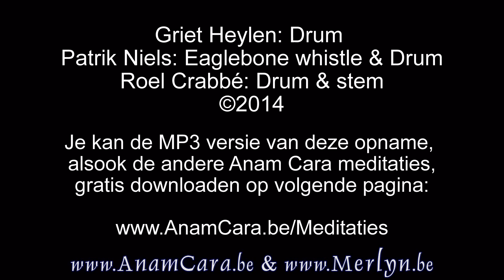Of Eagles and Mountains - Live Klankhealing Fragment - juni 2014 - deel 2/7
Je kan de mp3 versie van deze opname, alsook de andere Anam Cara meditaties downloaden op

In dit fragment speelt Patrik op de Eaglebone Whistle, van waaruit een lied voor de Adelaar en de spirits van de Bergen wordt gezongen. Het geheel wordt gedragen door 3 sjamaantroms.

Dit is het 2e van 7 fragmenten uit de live opname van ‘Dreamtime Healing - Ritual Healing’ van 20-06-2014 te AnamCara. Dit klankritueel stond in het teken van ‘Heart of the Temple’ en werd begeleid door Griet Heylen, Roel Crabbe en Patrik Niels

In dit fragment hoor je de Eagelebone Whistle, 3 sjamaantroms en stem.